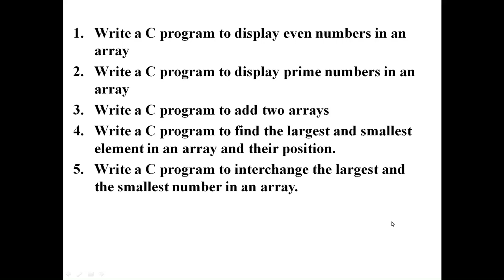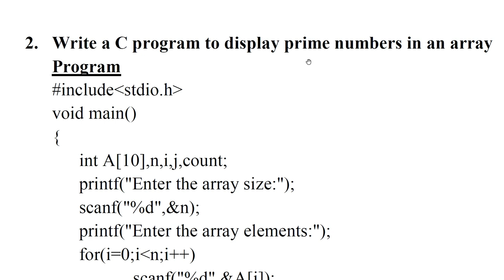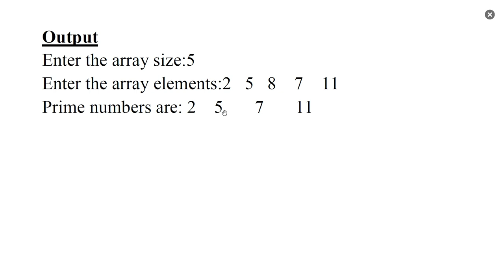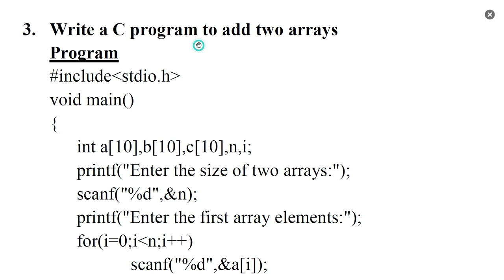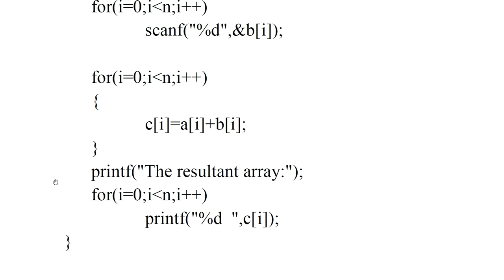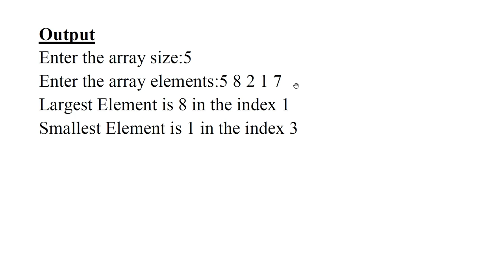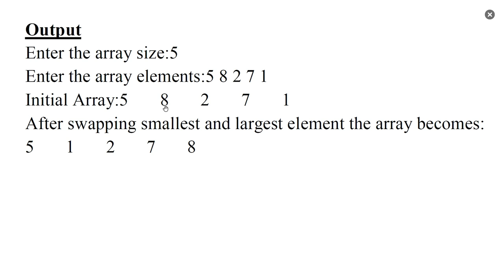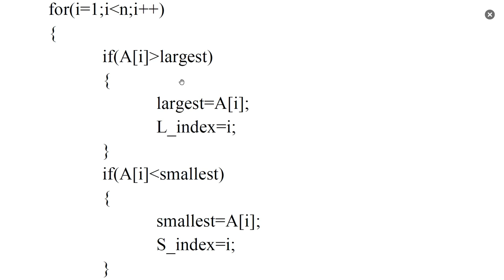1 D Array: Program Set 1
EST102 - Programming in C - Module 3(KTU 2019 Regulation)